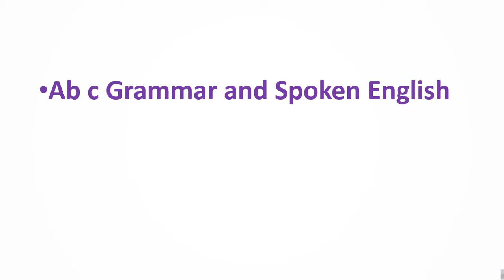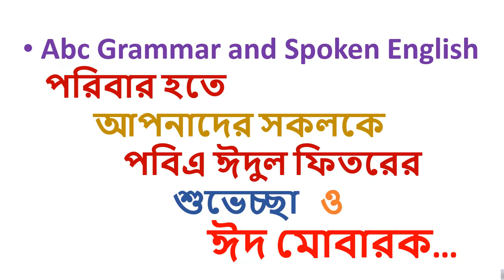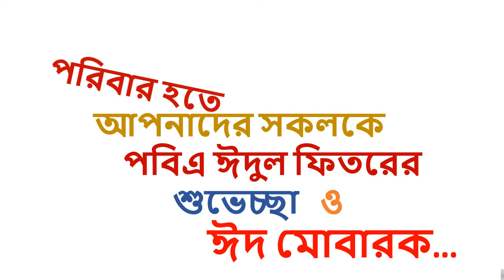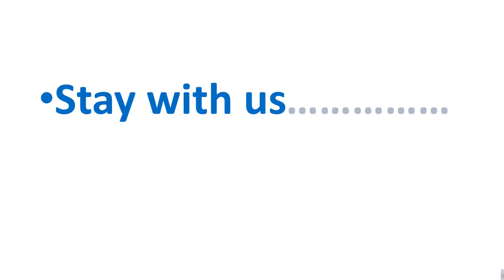Abc Grammar and Spoken English পরিবার হতে আপনাদের সকলকে পবিএ ঈদুল ফিতরের শুভেচ্ছা ও ঈদ মোবারক…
Abc Grammar and Spoken English পরিবার হতে আপনাদের সকলকে পবিএ ঈদুল ফিতরের শুভেচ্ছা ও ঈদ মোবারক…ঈদ মোবারক
ঈদ মোবারক
ঈদ মোবারক
ঈদ মোবারক
ঈদ মোবারক